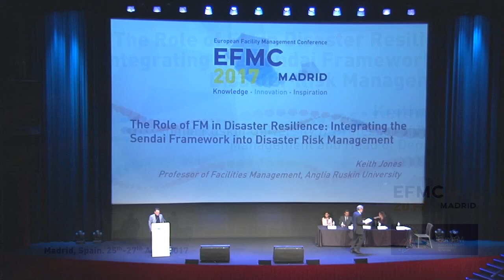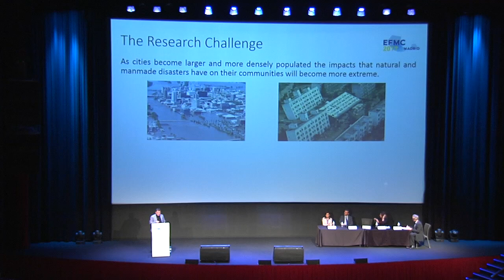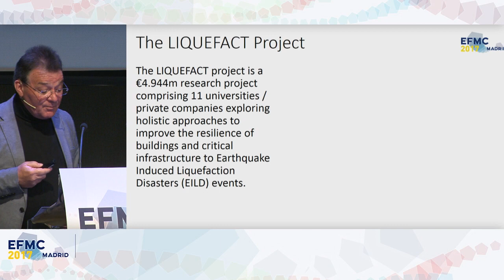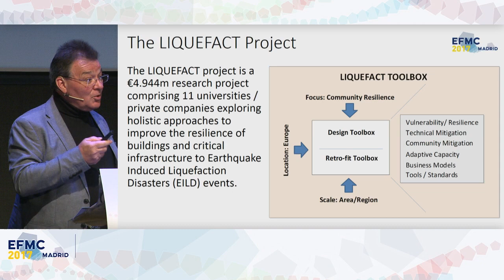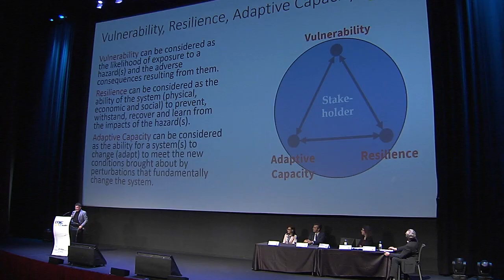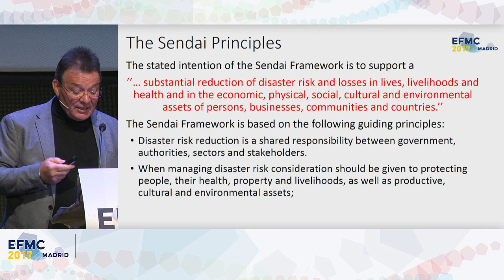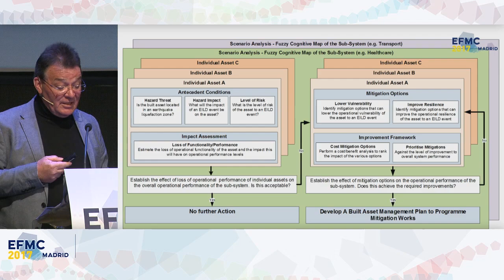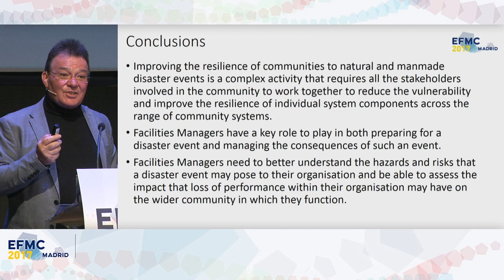Keith Jones (Anglia Ruskin University) - EFMC Madrid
The Role of FM in Disaster Resilience: Integrating the Sendai Framework into Disaster Risk Management.
As future cities become larger the impacts that natural and manmade disasters have on community, resilience will become more severe. Recovering from such disasters requires all stakeholders to engage in resilience planning. This presentation will explore the challenges and responsibilities FM’s have on improving community resilience to disaster events.